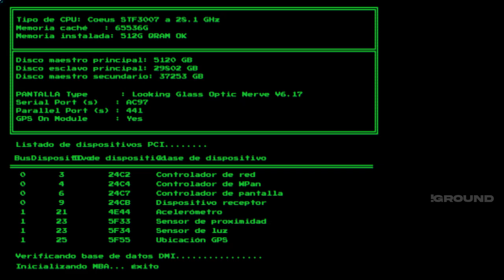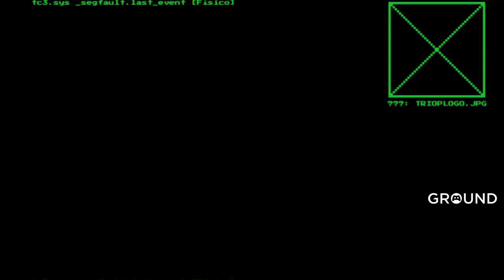EL REMAKE DE UN CLÁSICO DE LOS 90 • System Shock